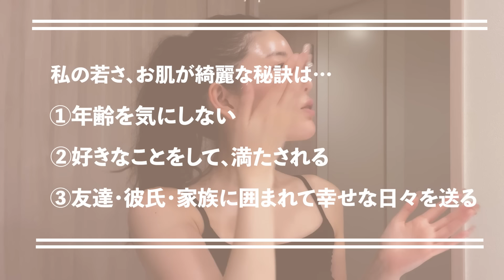【デイリースキンケア】美肌になるために毎日徹底してるスキンケア方法を大公開🩵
私の最新スキンケアを紹介しました🛁🫧
このアイテムのお陰で褒められ肌が完成しているよ♡♡
最後まで見てみてね👼🏻

紹介スキンケア一覧
0:00 オープニング

1:31 Winner
クレンジングタオル / 600枚
￥3,260（税込）

2:00 Clé de Peau Beauté
ル・セラム（スモール）
¥17,600（税込）

DECORTÉ
リポソーム アドバンスト　リペアセラム
¥12,100（税込）

2:54 ALBION
フラルネ フルリファイン ミルク EM
¥3,300（税込）/ 110g

4:33 ALBION
フラルネ ハイドロボム
¥3,300（税込）/ 110g

6:20 Torriden
ダイブイン マスクパック 10枚
¥3,300（税込）

8:34 バスタイムスキンケア

ZO Skin Health
エクスフォリエーティング ポリッシュA
¥9,020（税込）

DECORTÉ
ＡＱ　ミリオリティ　リペア クレンジングクリーム ｎ
¥11,000（税込）

Covermark
ミネラルウォッシュ
¥3,300（税込）

10:25 ALBION
ホワイトニング ボディミルク
¥6,600（税込）

12:09 CHANEL
セラム N°1 ドゥ シャネル
¥28,600（税込）

Obagi
C25セラム ネオ
¥11,000（税込）

13:08 ALBION
フラルネ ブライトチューナー YR
¥5,500（税込）

Rejuran
リジュラン ヒーラーターンオーバー　デュアル　エフェクト　アンプル
¥5,500（税込）

13:53 KIEHL'S
キールズ DS RTN リニューイング セラム
¥12,320（税込）

15:32 BOH
プロバイオダームリフティングアイリンクルクリーム
¥3,200（税込）

16:21 POLA
B.A アイゾーンクリーム N
￥19,800（税込）

16:56 POLA
リンクルショット メディカル セラム
¥14,850（税込）

17:34 DECORTÉ
リポソーム アドバンスト リペアクリーム
¥11,000（税込）

18:19 Clear Eyes
レッドネス リリーフ
¥820（税込）
※サイトにより価格変動あり

18:49 Too Faced
ピロー バーム リップ トリートメント
¥2,750（税込）

19:00 エンディング

※上記価格全て弊社調べ

このチャンネルでは「メイクアップ」動画を中心に
美容 / ファッション / ライフスタイル / ワークスタイルなど...
赤裸々に動画アップしていく予定です☽

次回も動画アップまで楽しみにしててください！